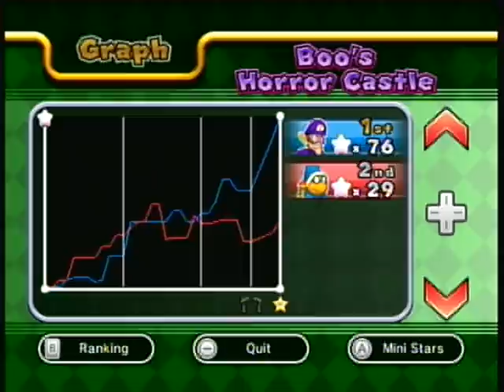Mario Party 9 Solo Mode part 9- The King of all boos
In this part, I go to the final boss of Boo's Horror Castle, King Boo, but Kamek is trying to take over my dominate lead and find out I had the last laugh on the final boss. Who will win this board? We will find out.